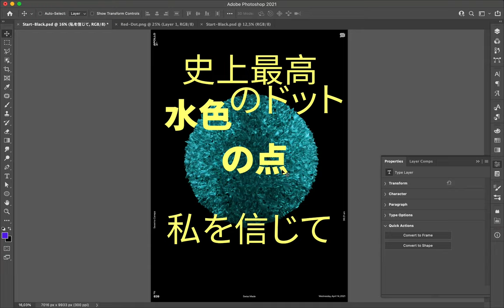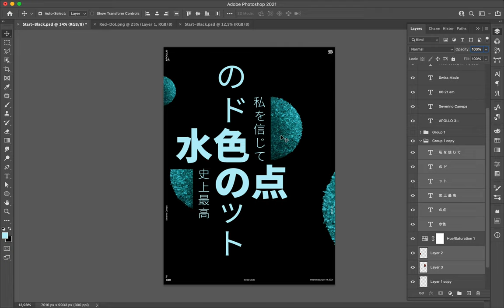Poster Speed Art 839 Light Blue Dot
I used the same concept and visual style as the previous posters, except that I did it with a light blue color for the 3D dot.